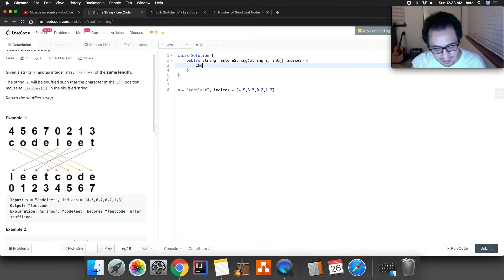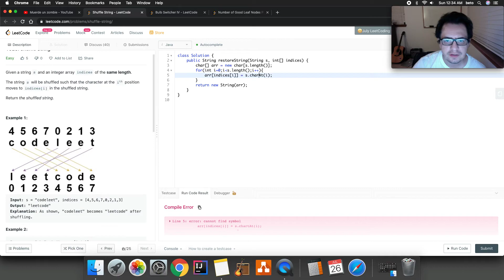1528. Shuffle String